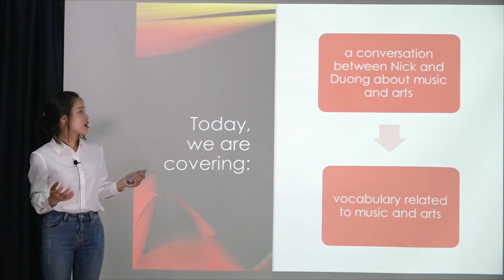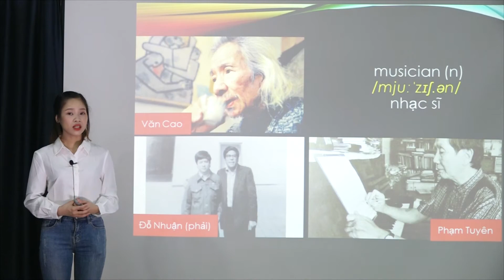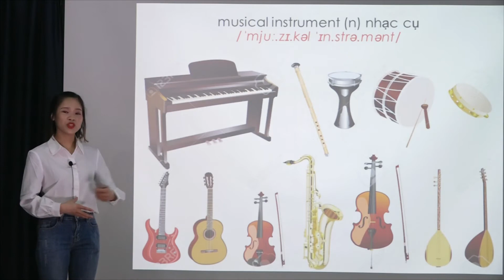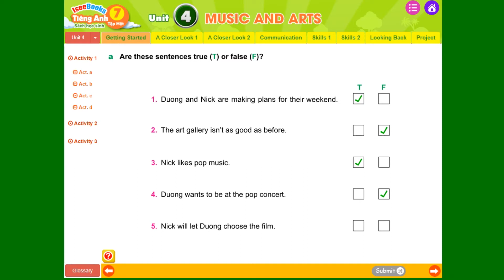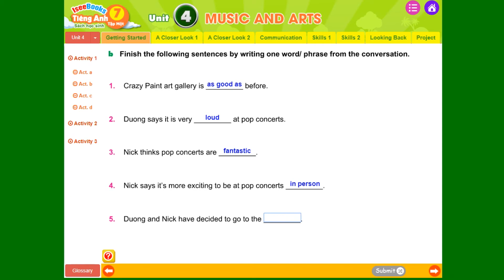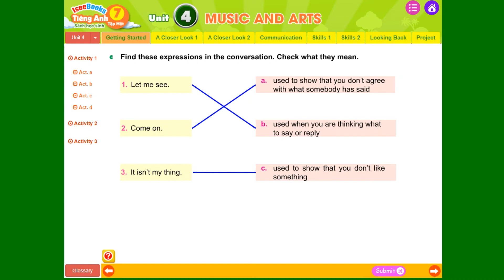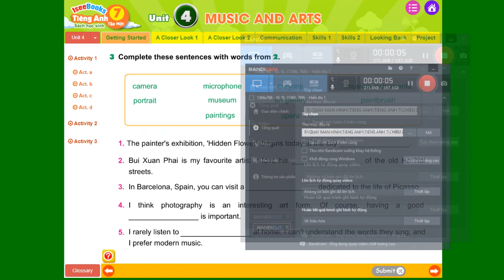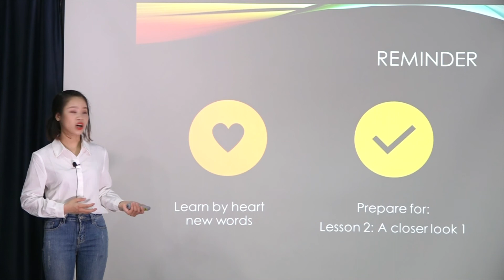Tiếng Anh 7 tập 1 - SHS- Unit 4 Music and Arts - Getting Started